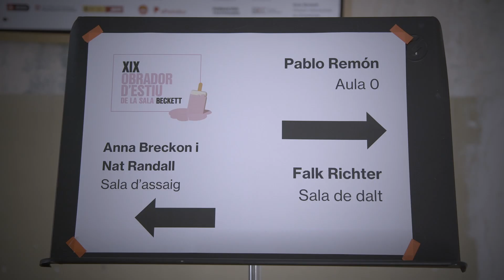XIX Obrador d'estiu, 2024 - Videoresum amb entrevistes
L’Obrador d’estiu és un dels esdeveniments importants de la proposta artística i formativa general de la Sala Beckett.